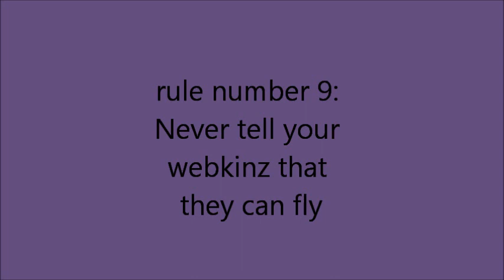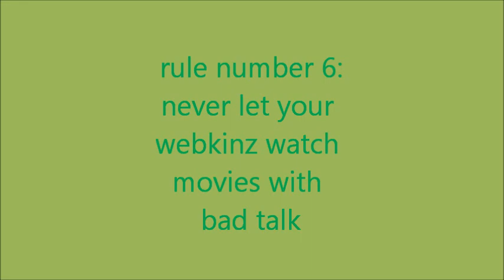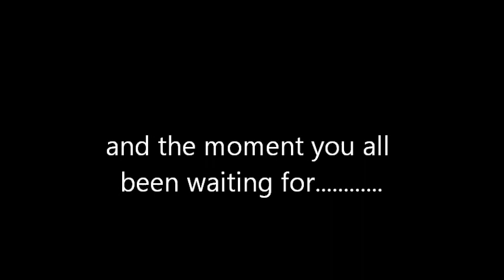10 things you should never let your webkinz do countdown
Better listen up webkinz! :D